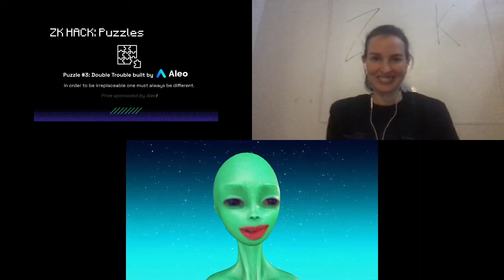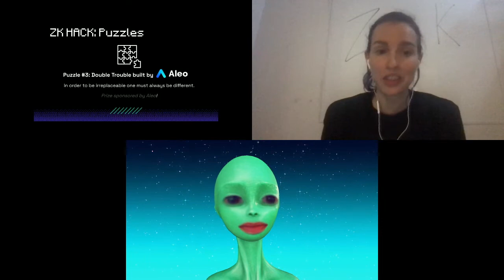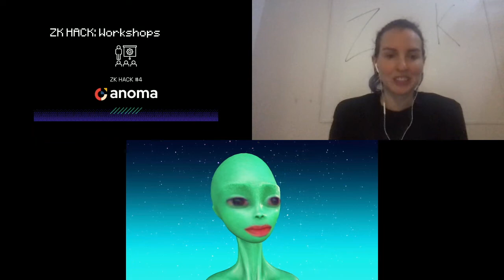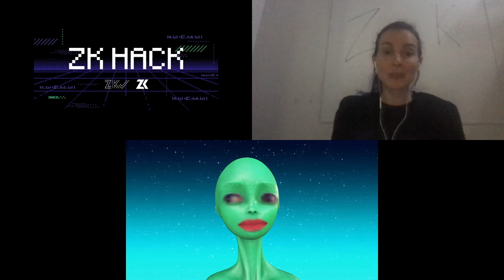ZK HACK - Puzzle 3 Announcement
In this video, Anna Rose and Kobi Gurkan introduce the third puzzle competition. The third puzzle, called Double Trouble is created by Aleo.

To stay up to date with ZK HACK follow the Twitter - @__zkhack__